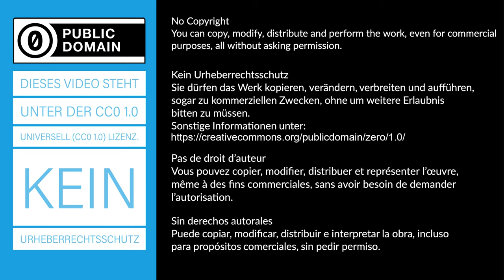Sonneneinstrahlung auf die Erde - Modellversuch